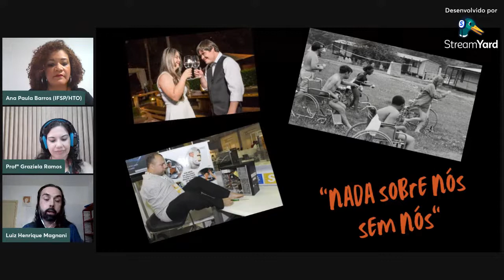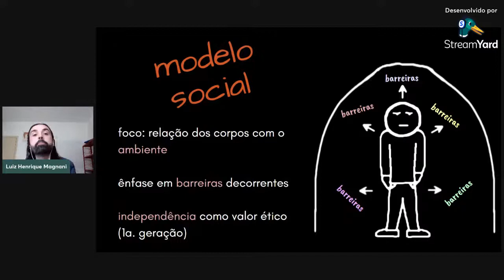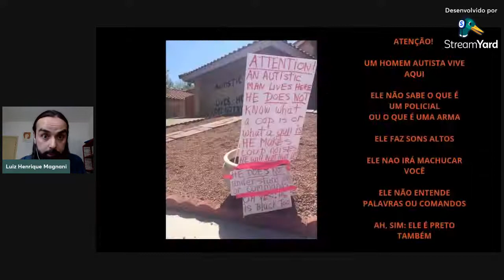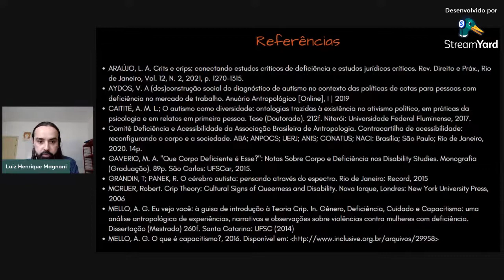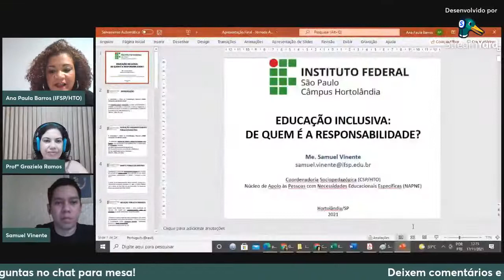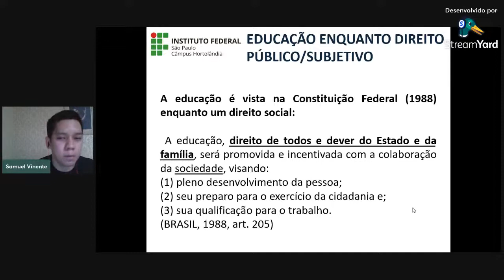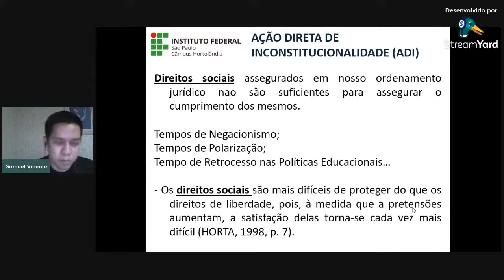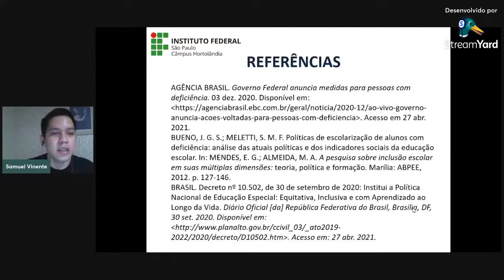Ciência e Inclusão - Mesa redonda da Jornada Acadêmica: X SNCT, Olha Ela e Consciência Negra.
Educação Inclusiva: de quem é a responsabilidade?

Nessa mesa-redonda, especialistas na área de educação e inclusão discutem diferentes aspectos da educação inclusiva no ambiente escolar.

Dia 17/11/2021 às 16h

Palestrantes:

Luiz Henrique Magnani. Mestre em Linguística Aplicada pela Unicamp, doutor em Letras pela USP. Professor adjunto da UFVJM, coordenador do projeto de pesquisa 'Traduzir-se: autismo em primeira pessoa na prática acadêmica' (UFVJM). Membro da Abraça- Associação Brasileira para Ação por Direitos das Pessoas Autistas. Integrante do projeto "Multilingualism, Linguistic Citizenship and Vulnerability: a comparative focus on South Africa and Brazil" entre pesquisadores do Brasil (USP/UFG/UFPR/UFSB/UFVJM) e da África do Sul (University of the Western Cape) .

José Eduardo de Oliveira Evangelista Lanuti
Professor do Programa de Pós-Graduação em Educação da Universidade Federal de Mato Grosso do Sul (UFMS),Três Lagoas, e presidente da Comissão Multidisciplinar Permanente de Acessibilidade da mesma instituição. Líder do Núcleo de Estudos e Pesquisas em Inclusão (NEPI / UFMS) e pesquisador do
Laboratório de Estudos e Pesquisas em Ensino e Diferença (LEPED) da Universidade Estadual de Campinas (UNICAMP), onde concluiu o Doutorado em Educação em 2019.

Samuel Vinente da Silva Junior
Licenciado em Pedagogia (UFAM), Doutorando em Educação Especial pela Universidade Federal de São Carlos (UFSCar). Atua na Coordenadoria Sociopedagógica (CSP) do Campus Hortolândia e no N��cleo de Atendimento as Pessoas com Necessidades Educacionais Específicas (NAPNE) do IFSP. Tem experiência na área de Educação Especial, atuando principalmente nos seguintes temas: Políticas públicas e Legislação educacional.

Mediadoras:

Ana Paula Rodrigues Magalhães de Barros é Doutora em Educação Matemática (UNESP/ Rio Claro) e professora do Instituto Federal de Educação, Ciência e Tecnologia de São Paulo, Câmpus Hortolândia (IFSP/HTO), onde atua no curso de Licenciatura em Matemática e coordena o Grupo de Pesquisa em Educação Matemática e Tecnologia (GPEMATEC). Atua no ensino, na pesquisa e na extensão, e suas principais áreas de interesse têm sido: ensino da matemática com tecnologias, sistemas complexos, ambientes híbridos, formação de professores e inclusão.

Graziela Rocha Reghini Ramos é graduada em Linguística e Letras-Português pela Unicamp (Universidade Estadual de Campinas), e em Letras-Português/Inglês pela FAM (Faculdade de Americana). É mestre e doutora em Linguística pelo Programa de Pós-Graduação em Linguística da Unicamp. Atuou como professora de português e de inglês em diferentes redes municipais e em instituições particulares, e como professora de inglês da Faculdade de Tecnologia de São Paulo (Fatec) de Americana. Tem vasta experiência em correção de redações segundo os critérios adotados pelos vestibulares e é professora do Instituto Federal de Educação, Ciência e Tecnologia de São Paulo (IFSP), campus de Hortolândia, desde setembro de 2016.